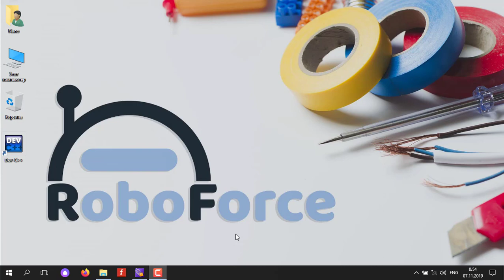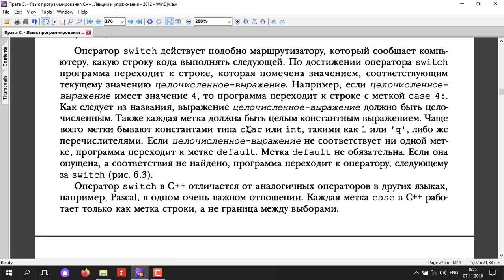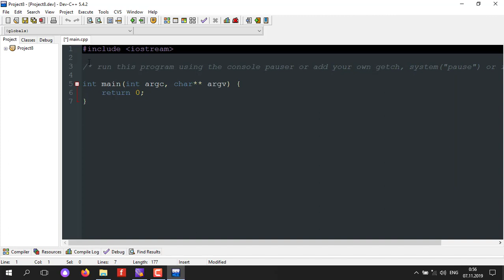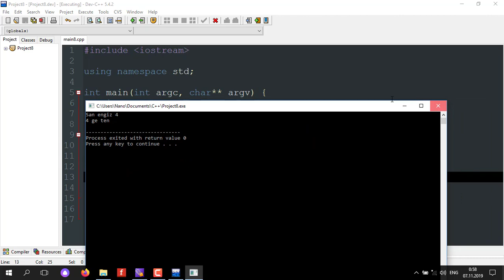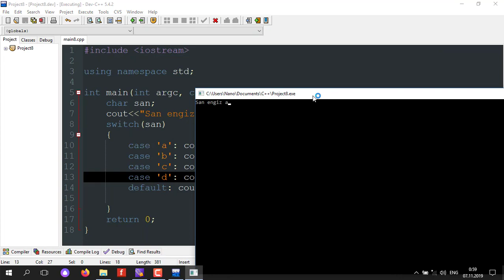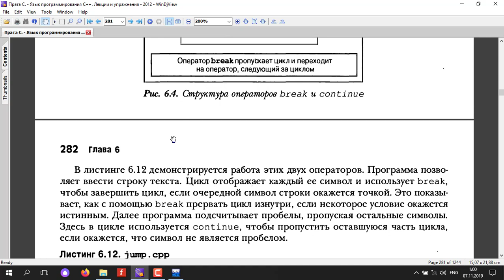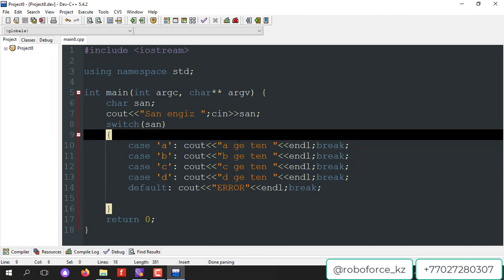С++ сабақ 8 [Таңдау операторы switch]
Сәлем достар. Микрофонда ЕСЕНБЕКОВ КУРБАНАЛЫ. Кезекті С++ сабағымызда таңдау операторымен танысатын боламыз. Тақырып маңызды, аса қиын емес. Шартты операторға ұқсас болып келгенімен шартқа байланысты емес, таңдаға байланысты орындалады.

Информатика, IT, Робототехника, Кубик Рубик, Микроконроллер, Электронды құрылғылар жайында қазақша видеолар жазып жатқан жайымыз бар. Бұған дейін де каналымыз болған, бірақ жаңа құрылғылар: камера, микрофон, ноутбук алуымызға байланысты контент сапалы болу үшін қайтадан канал ашып отырмыз. Каналдың дамуына қолдау көрсетіп видеомен бөліссеңіздер деген ұсынысымыз бар. Алдын-ала рахмет. Қазақша контенттер көп болғай...

C++ қазақша
С++ сабақ
С++ сабак
С++ казакша
С++ даристер
С++ дәрістер
Курбаналы
Курбаналы Есенбеков
робофорс
roboforce
қазақша сабақтар
казакша сабактар
си казакша
си қазақша
си ++ даристер
Си++ дәрістер
С++ таңдау операторы
таңдау оператор
си тандау оператор